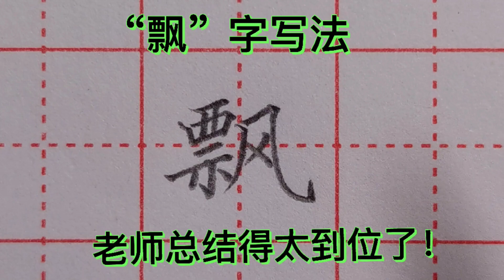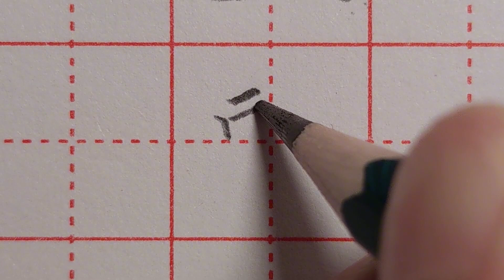练好字，需要掌握方法和技巧！“飘”字写法，老师总结得太到位了